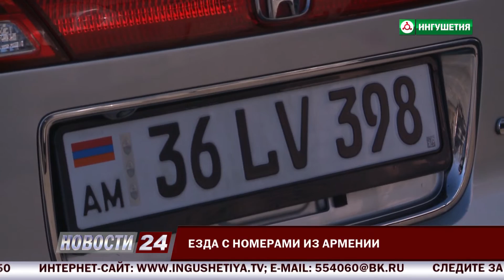Езда с номерами из Армении.